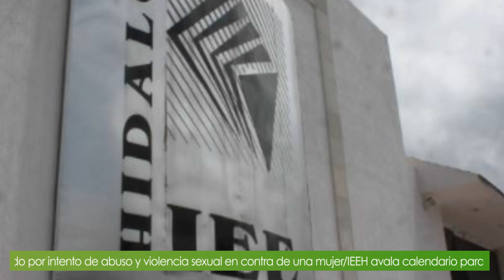¡Excelente día! Estas son las noticias más importantes en Criterio Hidalgo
▶️ Piden renuncia de diputado señalado de intento de abuso y violencia sexual
▶️ Conoce las sedes donde se aplicará el refuerzo de la vacuna anticovid en Pachuca
▶️ De 50 mdp, la multa si no acaban el atirantado en el primer trimestre de 2022
▶️ En 24 horas, 26 contagios de covid y una defunción en Hidalgo